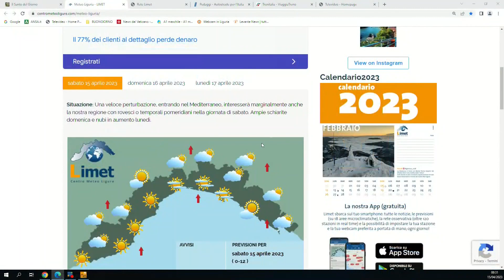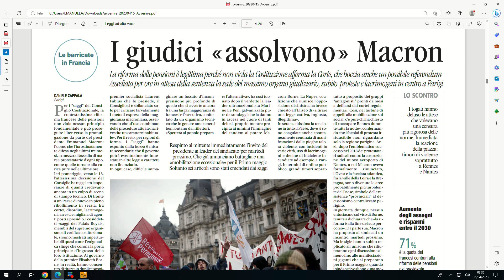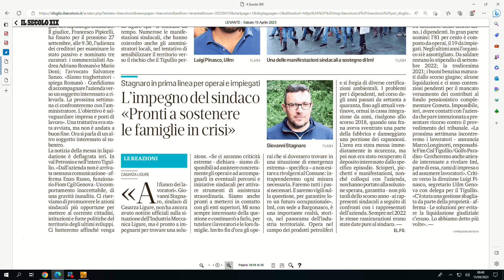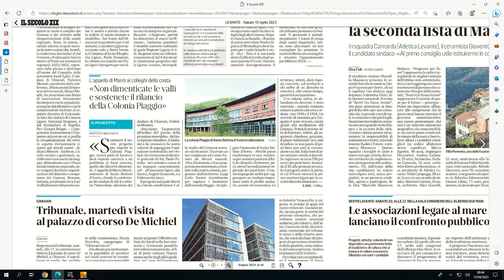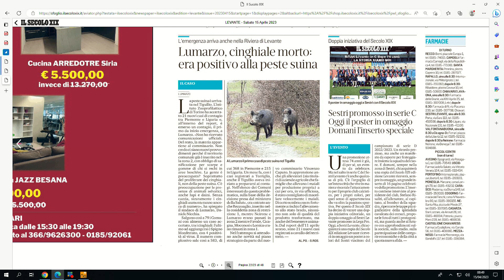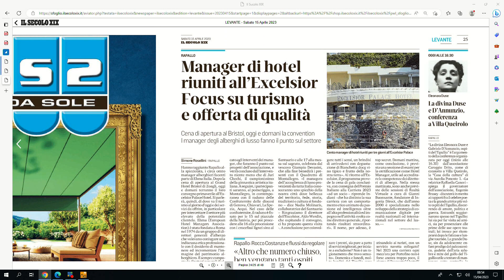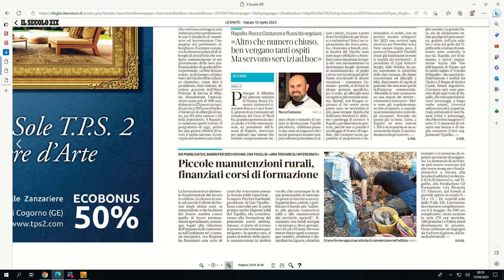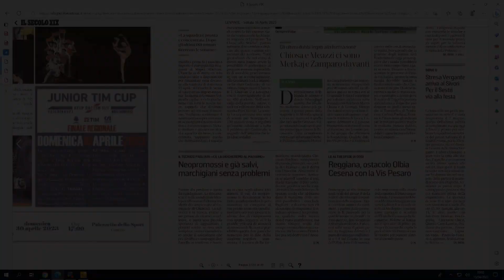TG Rassegna stampa - 15/04/2023